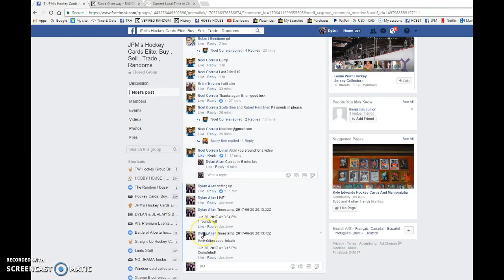Noel's 2016/17 FWA Lot 9 Cards Total - 06/20/2017